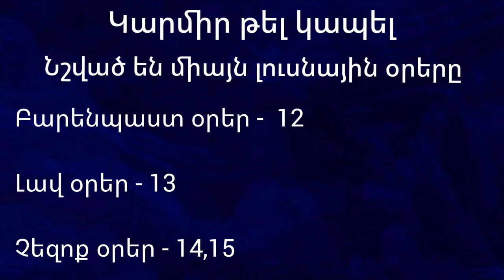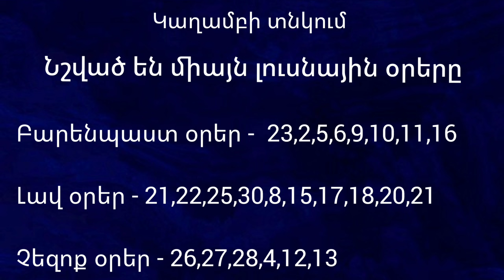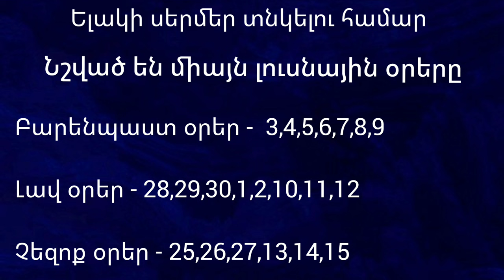🟡🌙 ՀՈՒՆՎԱՐ 2️⃣0️⃣2️⃣4️⃣ամսվա Լուսնային Բարենպաստ օրերը🌙 գործնական և անձնական ոլորտներում 🟡💫